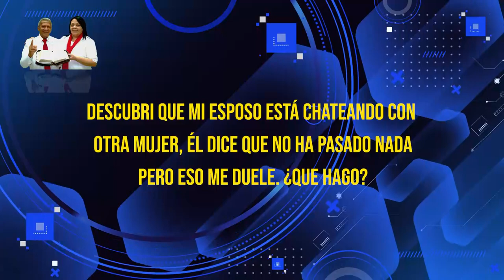HNO PUERTAS RESPONDE #501 | MI ESPOSO CHATEA CON OTRA ¿QUE HAGO? | LUZ TV | MICRO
Pastor Jaime Puertas:
DESCUBRÍ QUE MI ESPOSO ESTÁ CHATEANDO CON OTRA MUJER, ÉL DICE QUE NO HA PASADO NADA PERO ESO ME DUELE. ¿QUE HAGO?

Voz Over / Locutor: que lee las preguntas:
Juan Marquez.